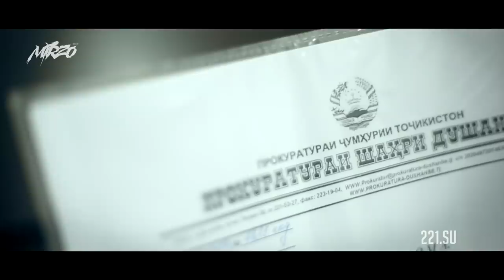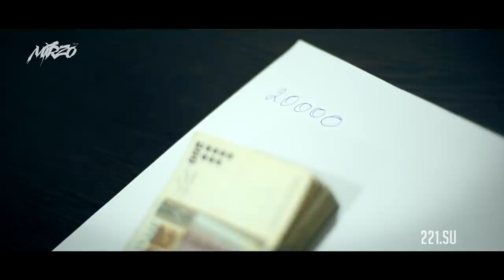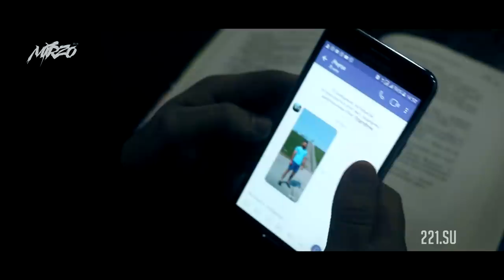КИНО! Мирзо, Серия 26 (221.SU)